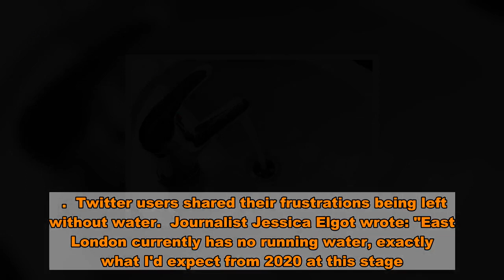Large parts of London without water as major outage hits 'multiple postcodes'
Large parts of London have been left without water as major outage hits across 'multiple postcodes'.  Thames Water reported specialists were working to "get things up and running as quickly as possible" after many homes residents experienced low pressure or no water.  .  Twitter users shared their frustrations being left without water.  Journalist Jessica Elgot wrote: "East London currently has no running water, exactly what I'd expect from 2020 at this stage​."  News reporter Alexander Smith wrote: "Not wanting to add more competition to this unending news cycle but there is a rather large water outage in east London.   "Thoughts and prayers with Thames Water’s social media person."  Thames Water added in a statement that it was "really sorry" for the issue and that it was doing "all we can to get the issue resolved".  It added: "We know this has happened at a difficult time."  Some of those affected said the issue had been ongoing for a number of hours.    Zainab Ayed said: "Hurry up please I have a big family and we’re all needing a wash after going out to school work etc   "All of us need to go to the toilet Do wudu and stuff We can’t anymore and you’re telling us to wait Please send water bottles at the very least."